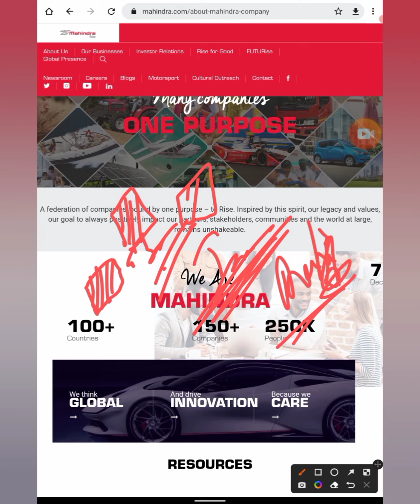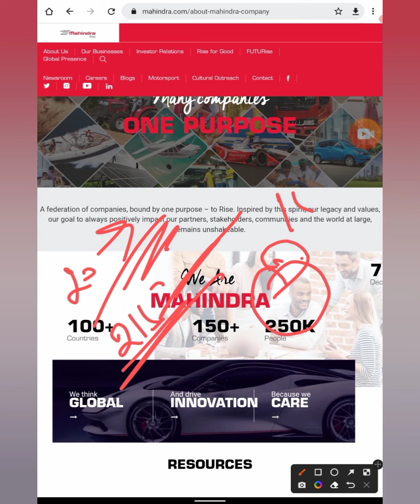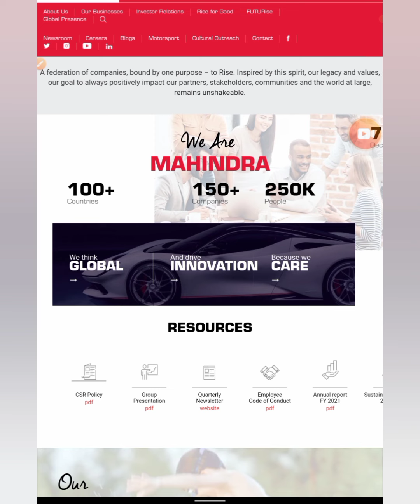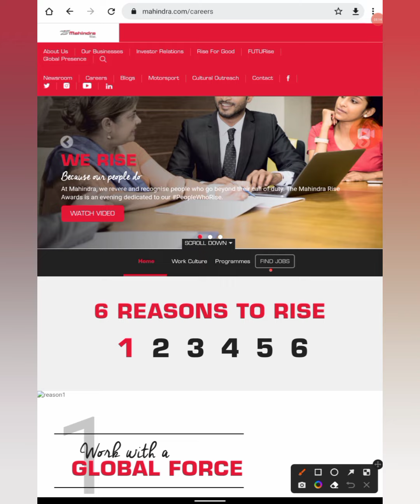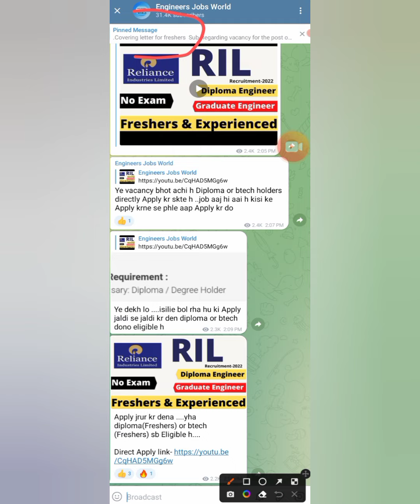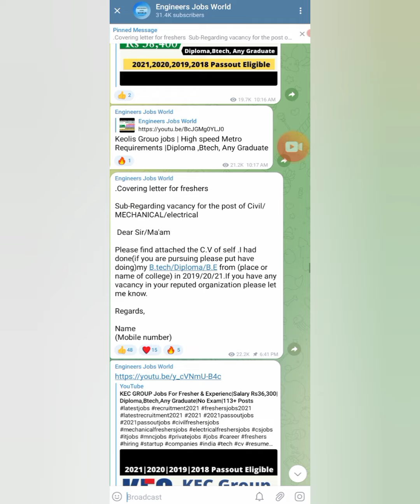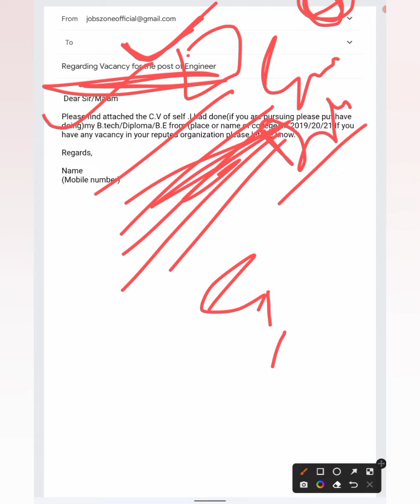Mahindra Group jobs For Freshers & Experienced |All Branches Eligible|Salary-Rs 42,900 | Final year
(Cover Lettet and Resume Format is Posted)

latest jobs,
engineers jobs
Mining Jobs,
10 based jobs
12pass jobs,
BPO jobs
Gaming Jobs,
Calling Jobs
freelancing jobs,
Backend jobs
NHAI Jobs,
Metro Jobs,
adani jobs,
IIT Jobs,
Ministry Jobs,
NPCC jobs,
Refinery Jobs,
ISRO jobs,
Railway jobs,
Adani jobs,